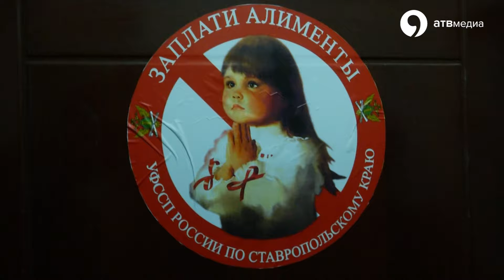"В Новый год - без долгов"